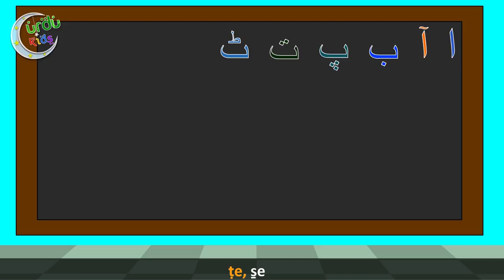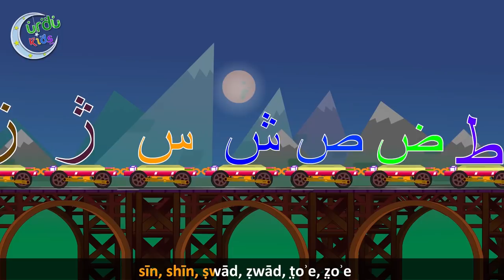Ek Do Meri Baat Suno | ایک دو میری بات سنیں | Urdu Nursery Rhymes Collection for Kids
Learn number from 1 to 10 with this funny Urdu poem. This poem has random rhyming and simple statements that will help children to learn faster and memorize numbers. Learn, sing along and enjoy!

Lyrics:

Ek do, meri baat suno,
Teen char, chakho neembo ka achaar,
Paanch che, aao chane lele,
Saath aath, basheer saheb ne khaya chaat,
Nau das, piyo aam ka meetha ras!